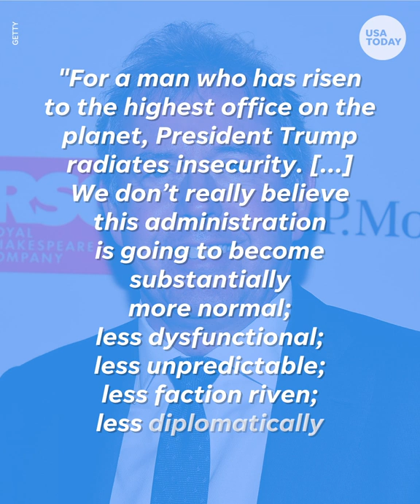Kim Darroch's unflattering comments on President Donald Trump | USA TODAY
Leaked diplomatic cables revealed British ambassador Kim Darroch's unflattering comments about President Trump and the White House.

Leaked diplomatic cables published Sunday revealed unflattering comments from the British ambassador to the United States about the Trump administration, which he called "diplomatically clumsy and inept."

Ambassador Kim Darroch's critical assessment was part of several documents from 2017 to the present, which The Mail said it was given in an "unprecedented leak" that it dubbed "The Washington Files."